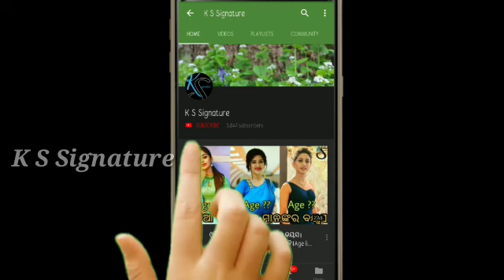ସ୍ବାମୀ ଙ୍କ ସହ କାଟିଥିବା ଶେଷ ସମୟ ମନେପକାଇ କାନ୍ଦିଲେ ରଚନା rachana Banerjee cray